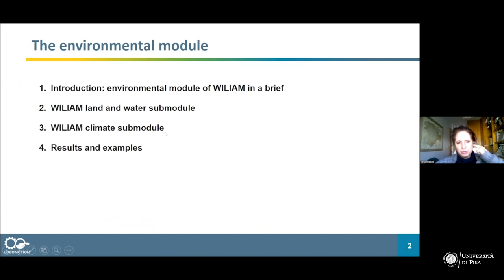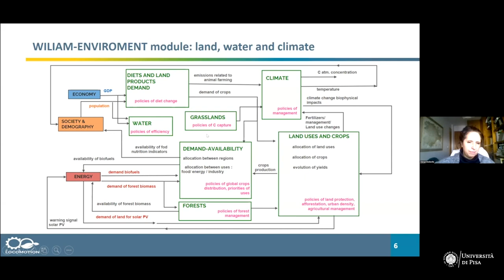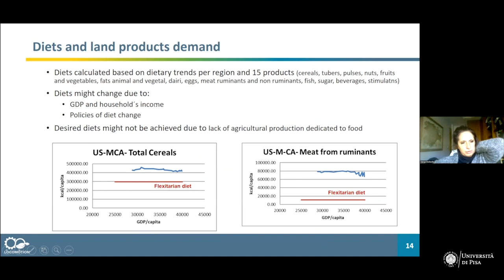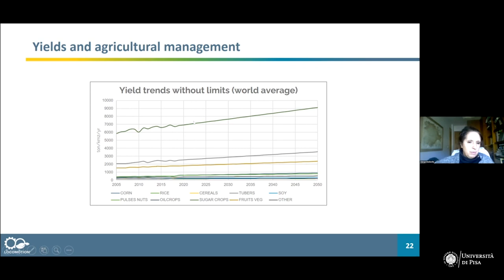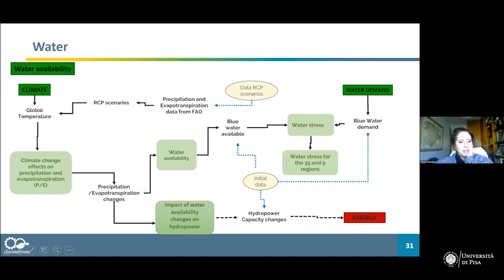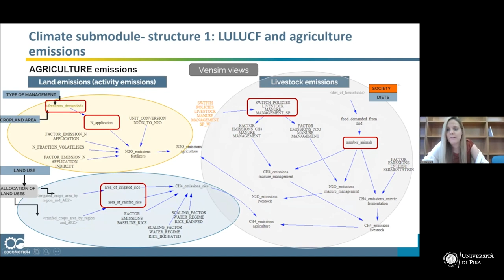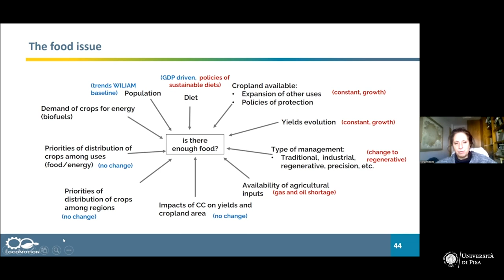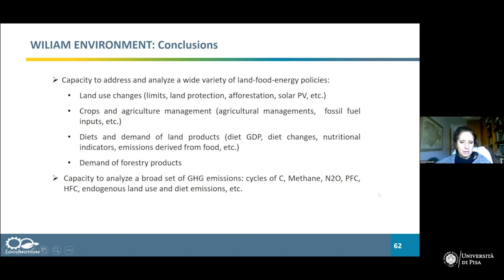Day 2, session 2: The Environment Module (Margarita Mediavilla (UVa), Noelia Ferreras (CARTIF)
The lecture is on the land module in an integrated assessment model, responsible for allocating land for various uses based on demands for food, urban development, and energy production. It assesses land stress, loss due to sea level rise, and calculates water stress by considering demand, availability, and climate factors.